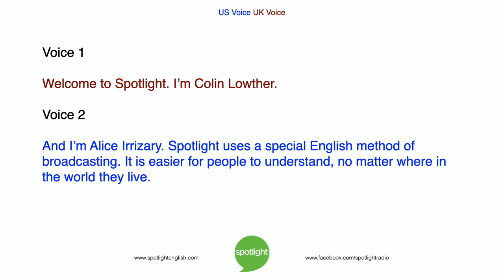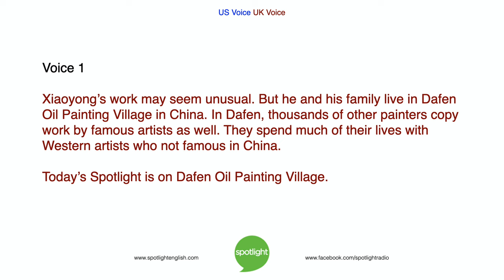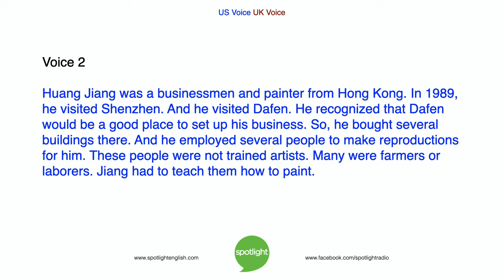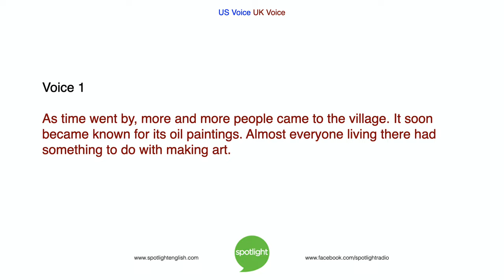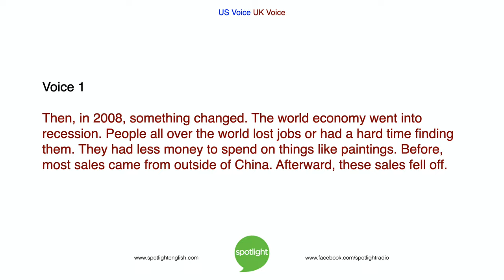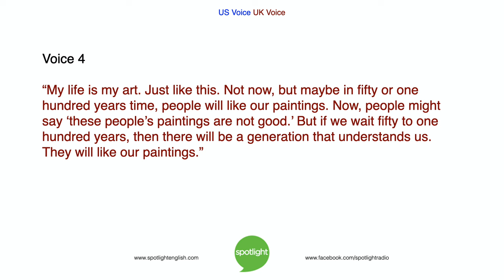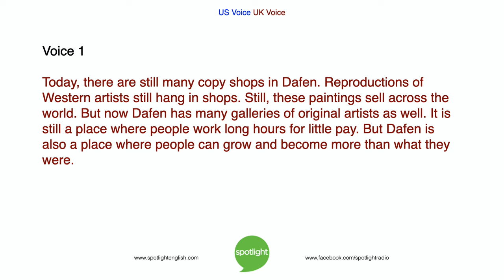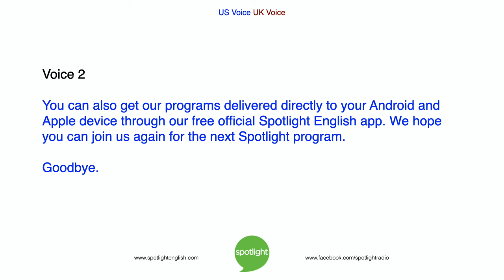The 10,000 Masterpieces of Dafen Village | practice English with Spotlight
Colin Lowther and Alice Irrizary talk about an interesting village in China where painters have been learning to paint in the style of Vincent van Gogh.